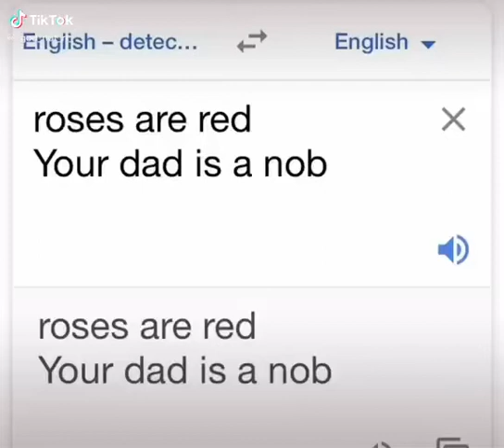Roses are red